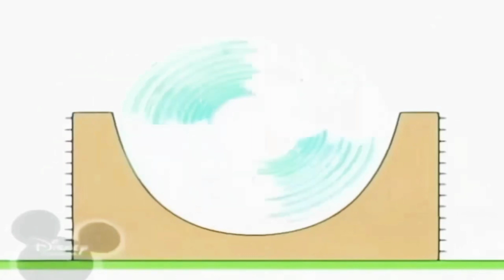1 червня 2022 р.